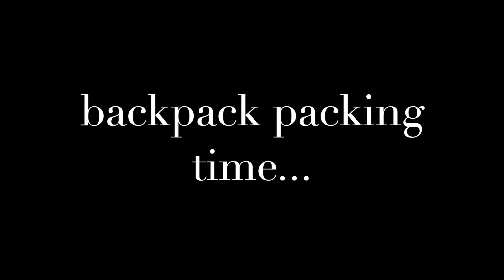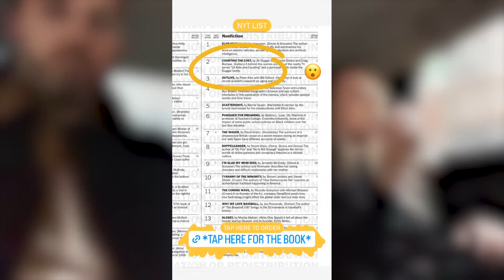Jill Duggar Spends Late Night Out On The Town With Derick After Career Win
JILL Duggar has spent the late night out on the town with her husband, Derick Dillard, and without their kids.

Jill, 32, and Derick, 34, celebrated a major career win at a Freddy's Frozen Custard and Steakburgers joint.

In their Instagram Stories, while the couple chowed down on their burgers and fries, the Counting On alum donned a plaid shirt as she said to the camera: "Tell them, babe."

Derick explained: "We went on our date night to celebrate our book release."

The TLC star added: "And!"""